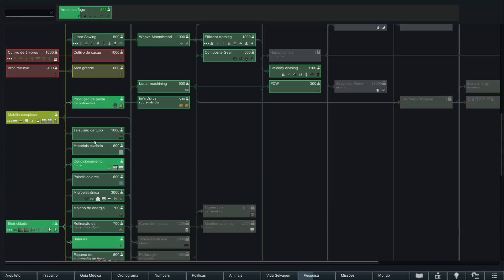OVO EXPLODIR MINHA BASE NA GRANADA - Rimworld Combat Extended #08 [Série Gameplay PT-BR]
★Video do jogo Rimworld com mod Combat Extended  no estilo Let's Play / Vamos Jogar mostrando a gameplay / Jogabilidade em português brasileiro (PTBR) aqui no Canal do Void